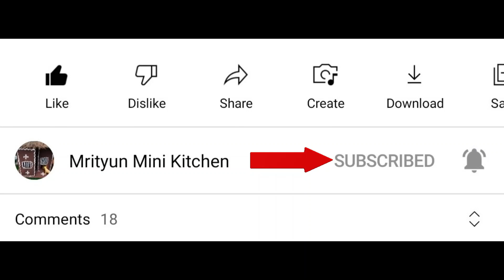Miniature Cooking Chicken | Miniature Chicken tandoori | Mini food | Tiny Food Cooking Tamil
Miniature cooking | mini food cooking | miniature cooking in tamil | tiny foods | chicken tandoori